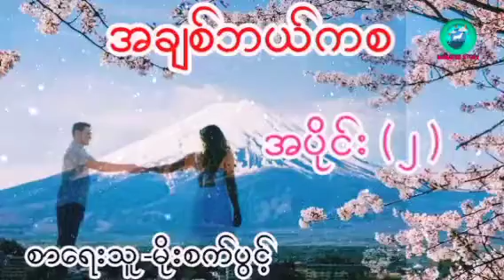အချစ်ဘယ်ကစ အပိုင်း ( ၂ ) စာရေးသူ-မိုးစက်ပွင့်